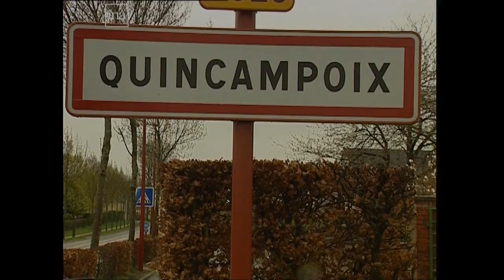TEMOIGNAGE d'un ancien cadre de France Télécom “J'étais devenu une cible”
Didier Hardy, élu de l'agglomération rouennaise, a travaillé 40 ans pour France Télécom. Il a vécu de plein fouet la période du harcèlement moral, il fera une tentative de suicide. Depuis lundi, il suit attentivement le procès des anciens dirigeants devant le tribunal correctionnel de Paris.